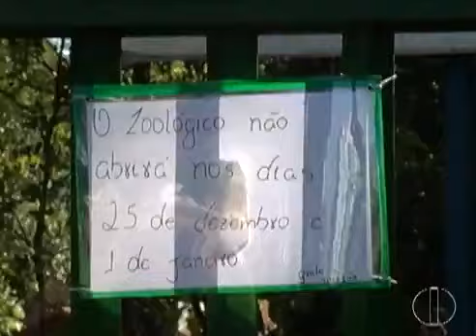Moradores pedem a reabertura do zoológico de montes claros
O zoológico foi fechado após encontrarem irregularidades no local.